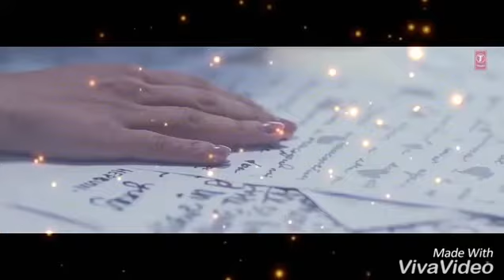Best Whatsapp Sad Love song Keyur panchal